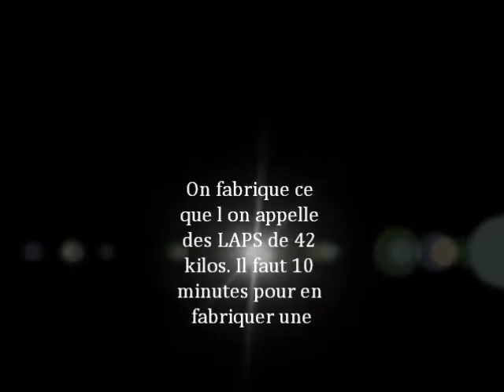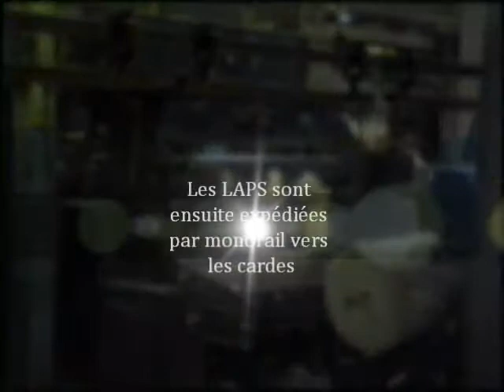Dominion Textile Montmorency - Les pickers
Dominion Textile Montmorency , Domtex, TexMade, Plant, Usine, Machinerie usine de textile, Pickers, Dominion textil plant 1983